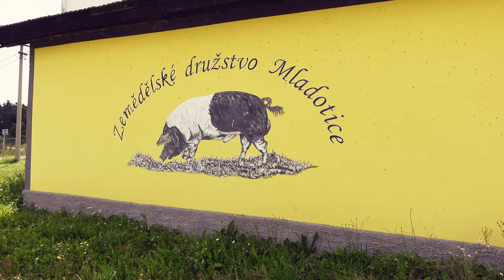VLOG - PŘEŠTICKÉ PRASE - Bonitace v Mladoticích | František Kšána | MAD BBQ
Kovbojové a kovbojky,

mám ohromnou radost, že vás můžu vzít nakouknout do Mladotic, kde se chová genetický fond přeštického prasete. Pokud jste jeho fandové jako já, tak víte, že Přeštík je prostě luxusní záležitost. Jeho největším propagátorem je František Kšána z NAŠE MASO a i toho v dnešním videu uvidíte. Také ale uvidíte Jaroslava Bejdu, který se o genetický fond Přeštíků stará a je to prostě člověk na svém místě. Pokud chcete Přeštíky podpořit není nic lehčího než je jíst! :D Jejich masíčko si můžete dát v NAŠE MASO a nebo u nás v Plzni v MADOVA MASNA.
Pamatujte, že dostat se na takovouto akci není pro veřejnost možné. Já ale dostal povolení natáčet, takže to pro vás bude jakobyste tam byli. Mám z toho hroznou radost a věřím, že to udělá radost i vám!

CHCEŠ PODPOŘIT MOU TVORBU?

Jmenuji se Petr Smazal a vítám tě na mém kanále, kde vařím výhradně venku!

Nejsem MASTERCHEF ani ŠÉFKUCHAŘ. Jsem gurmán, milovník jídla, který rád zkouší neotřelé nápady, výzvy a vaří pod širým nebem. Jestli miluješ to samé, tak budeš milovat i můj kanál. Pokud jsi ale specialista na BBQ, jezdíš na soutěže a živíš se tím, že jezdíš na gastronomické olympiády, pak tě můj kanál bavit nebude.

Užij si moje videa, vyzkoušej si jednotlivé recepty a pošli mi fotku, jak ti to dopadlo! Budu moc rád, když ti moje videa pomůžou sebrat odvahu nebo ti na té cestě udělat něco netradičního pomůžou.

Jídlo je moje vášeň. Jídlo spojuje. Je jedno jaký má člověk politický názor, vyznání, barvu pleti, ale u jídla jsou si vždycky všichni rovni. Můj cíl je tě tou vášní také nakazit!

Nové video každou neděli od 10:00!!!

Aby ti nic neuteklo, sleduj také moje sociální sítě, protože tam budeš mít kompletní přehled o mém životě!

DĚKUJI TI!